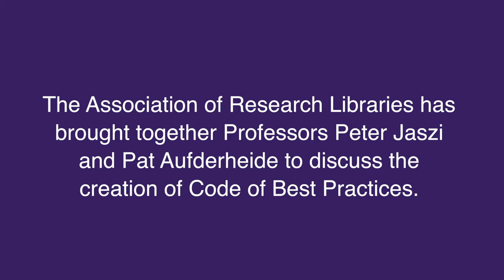Code of Best Practices Interview: Peter Jaszi and Patricia Aufderheide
Peter Jaszi, law professor and faculty director of the Glushko-Samuelson Intellectual Property Clinic at American University’s (AU) Washington College of Law, and Patricia Aufderheide, university professor in the AU School of Communication and director of AU’s Center for Media and Social Impact, describe how codes of fair use are developed and discuss the impact such codes have had on multiple communities, including, filmmakers, scholars, and writers.